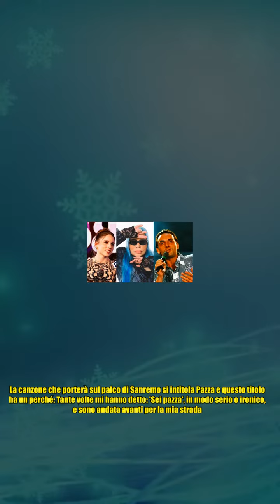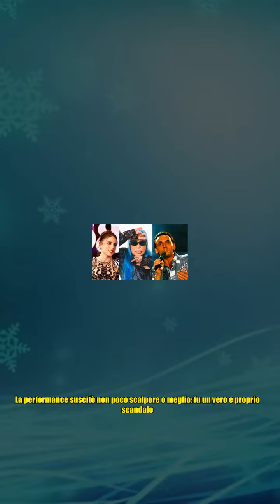Loredana Bertè a Sanremo debuttò con una canzone di Mango. Su Angelina: Ha il talento del papà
Loredana Bertè a Sanremo debuttò con una canzone di Mango. Su Angelina: Ha il talento del papà Loredana Bertì quest'anno festeggia 50 anni di carriera. E ricordando i suoi esordi, in un'intervista a Chi, rivela com'è iniziata la sua carriera da cantante: Sono entrata nel mondo dello spettacolo come ballerina al Piper, accompagnando Rita Pavone nei suoi show. È stato Bill Contim, con il quale ho fatto due anni di prove al Sistina per Hair, a mettermi in testa di cantare, io non ci pensavo neanche. Quando mi vedo sul palco sto sempre bene, è la mia valvola di sfogo, questo dall'inizio a oggi non è mai cambiato. La canzone che porterà sul palco di Sanremo si intitola Pazza e questo titolo ha un perché: Tante volte mi hanno detto: 'Sei pazza', in modo serio o ironico, e sono andata avanti per la mia strada. Follia fa rima con libertà, Pazza è per tutti i folli liberi. Questa per Bertè sarà la dodicesima partecipazione al Festival della canzone italiana, ma c'è un dettaglio particolare c